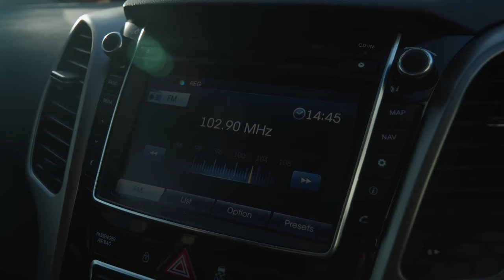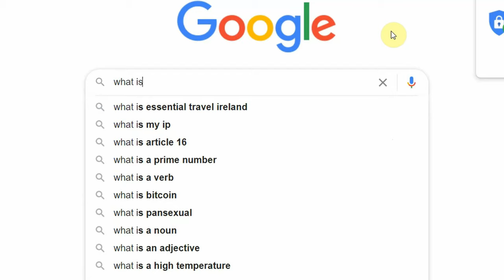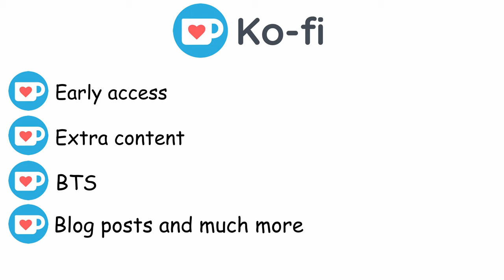What is Ko-fi?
This is a question that keeps popping up in this video.
Well, sadly I will be finding out the hard way what Ko-fi is.
This is also something very different from what I usually post as there is no hiking but I hope you have a good laugh at my expense and enjoy the video. We are still in level 5 restrictions in Ireland which means we have a 5km radius from our houses. I'd love to be hiking in the winter weather but sadly no can do for now.

To show me some love and support click the link and buy me a beer

Massive thanks Ellie Berry for being a great radio presenter.
Massive thanks to Graham from Krem Gelateria for letting me film.
Massive thanks to Phil and Phoebe for the shots in the woods.
Massive thanks to Ugnius for the shots at the point.

Music
Jump the Streets by The Fly Guy Five